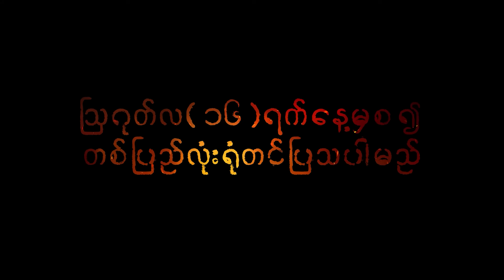🎬မီး 🎬 OfficialTrailer 🎬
မီး ရုပ်ရှင်ဇာတ်ကားကြီး
𝐎𝐅𝐅𝐈𝐂𝐈𝐀𝐋 𝐓𝐑𝐀𝐈𝐋𝐄𝐑
👉အချစ်မှာရယူလိုစိတ်နဲ့
ပေးဆပ်ပြီးချစ်ရတဲ့အချစ်❤️‍🔥
အချစ်အတွက်ဆိုလူတိုင်းလောင်ရတဲ့
အချစ်ကြောင့်လောင်တဲ့-မီး🔥
🔥ဒီမီးကိုဘယ်သူရှိခဲ့တာလဲ..❓
📽မီးရုပ်ရှင်ဇာတ်ကားကြီး📽
🔥ဩဂုတ်လ(၁၆)ရက်နေ့မှစ၍တစ်ပြည်လုံးရှိ
အဆင်မြင့်ရုပ်ရှင်ရုံများတွင်ရုံတင်ပြသပါမည်🔥